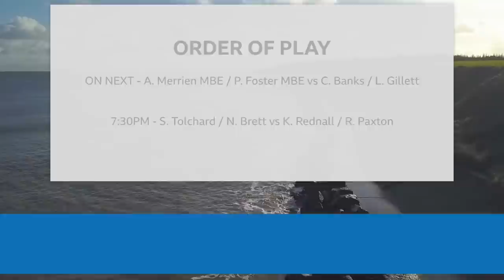2022 World Indoor Bowls Championships - Day 8 Session 2: J. Forrest / S. Anderson vs S. Bailie / …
Welcome back to Potters! We are here with Day 8 coverage of the 2022 World Bowls Tour.